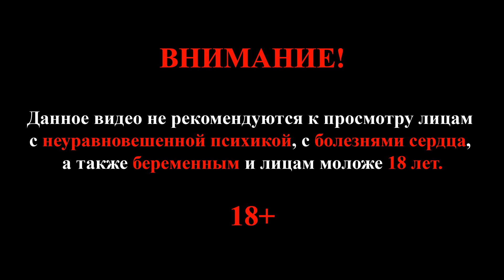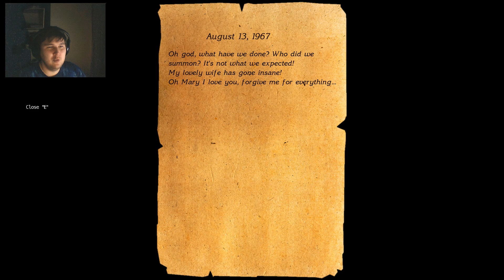The Cursed Forest #2 (Скушай яблочко?)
Прохождение игры The cursed forest